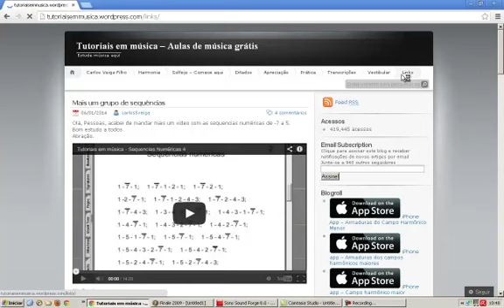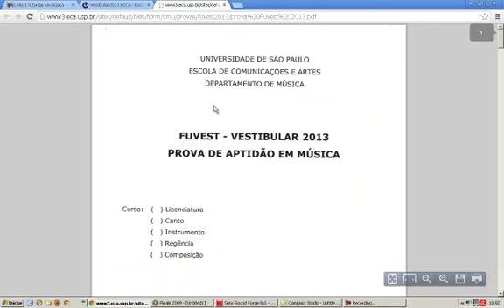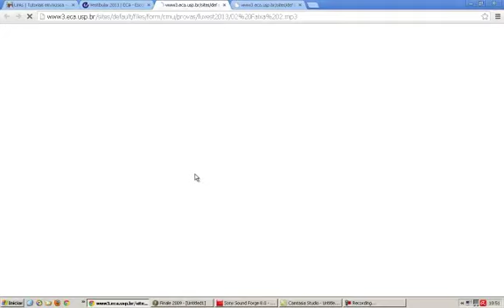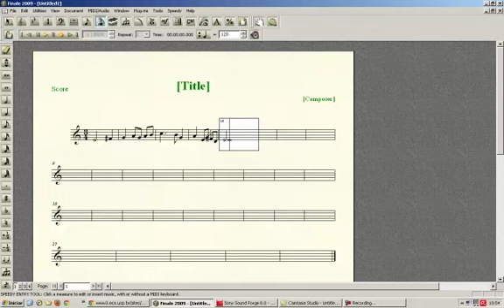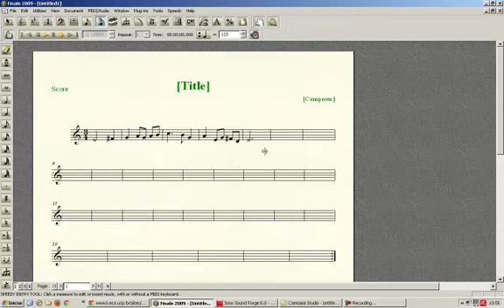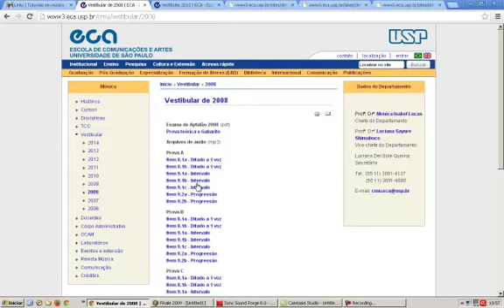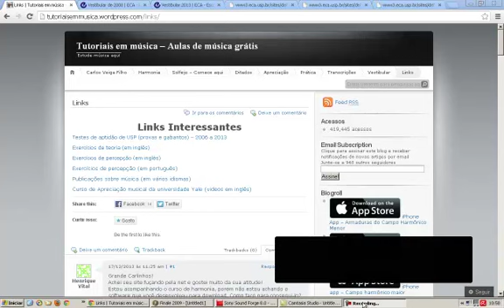Tutoriais em música - Ditados no blog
Vídeo que mostra como encontrar diversos ditados (melódicos, rítmicos, harmônicos, intervalos) para estudar na internet.